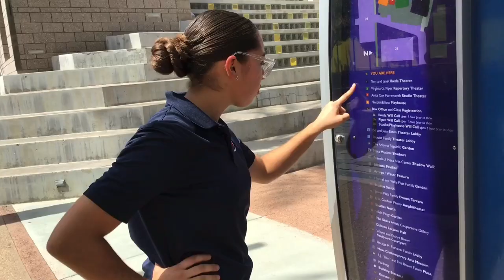The Quest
A movie trailer about 4 girls on and epic Quest. Created by our film students. Would you watch this movie?